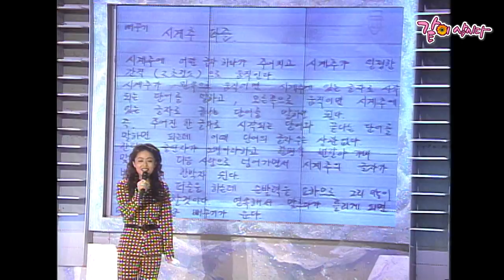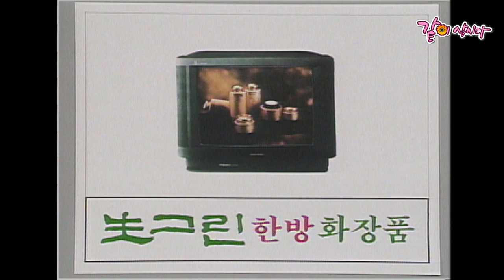퍼즐특급열차 146회 | 김형규 진양혜 이동규 장미화 양원경 서주경 김영준 이형걸 KBS 1996.09.02. 방송